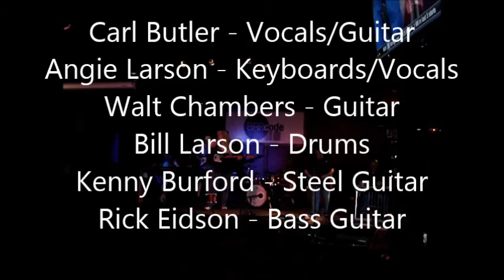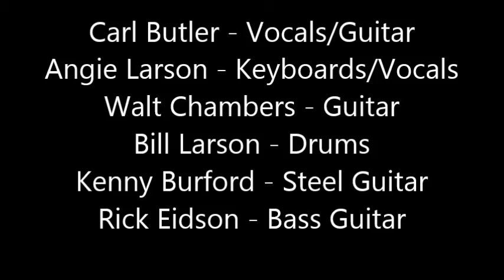Country Round Up IV - Swinging Doors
Angie Larson, Bill Larson, Carl Butler, Walt Chambers, Kenny Burford and Rick Eidson.